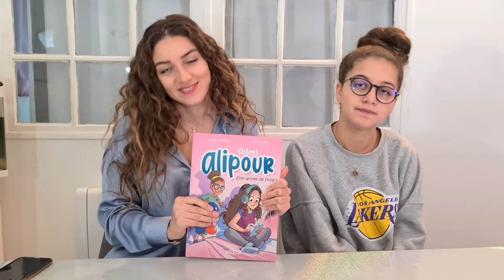CHALLENGE DE TIK TOK ENTRE SŒURS !